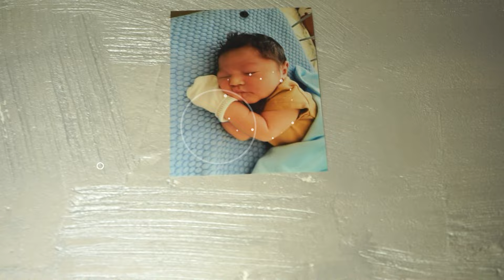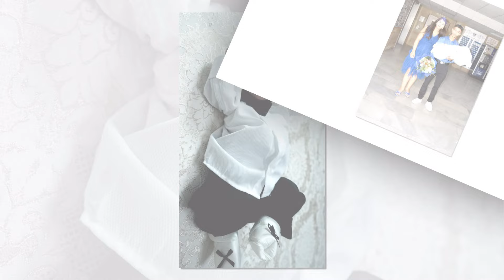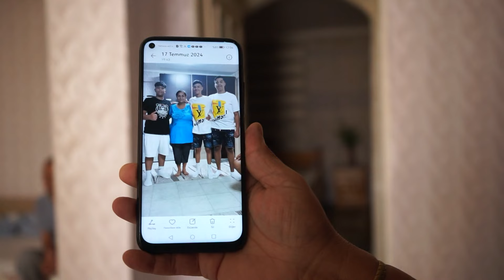Gunay Pasanin Hastane Cikisi